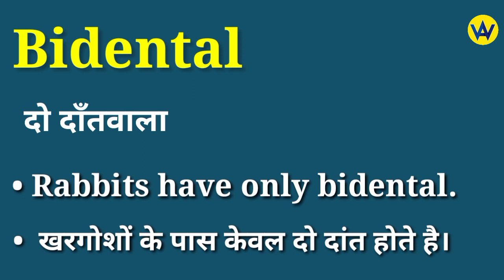Bidental meaning in hindi | Bidental ka matlab kya hota hai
Hindi meaning of bidental
What does bidental means ?
Bidental ka hindi mein matlab jane
Know the hindi meaning of bidental